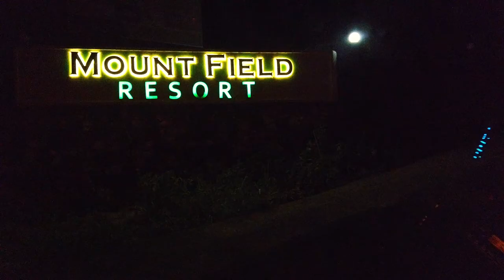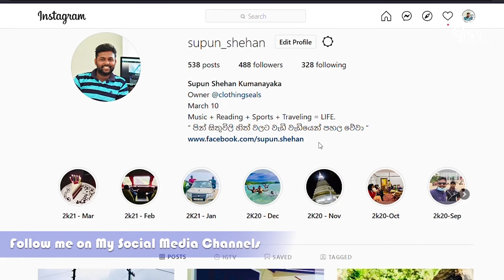Page 010 : මහ රෑ Wedding එකට Hotel බලන්න ගියා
✔️MY GEAR:
Dji Osmo  Camera +  Iphone

Latha Nenda
Premasiri Mama
Loku Akka
Podi Nangi

Tharaka Aiya
Kalhari Akka
Achini Nangi
Punchi
Aruna Sampath ( Podi )
Piyasena Gamage